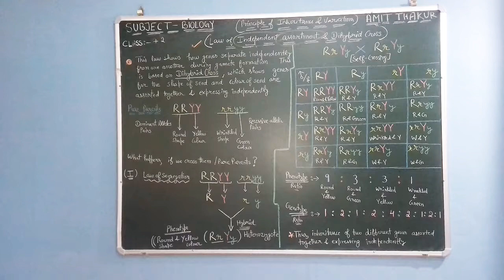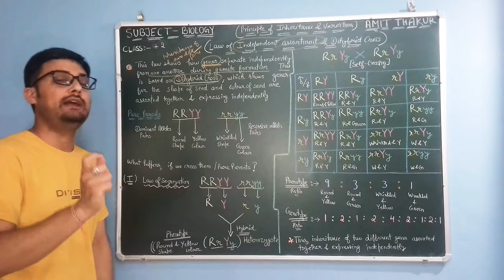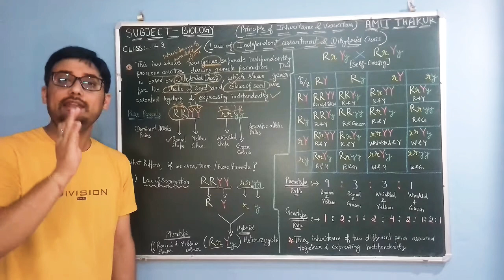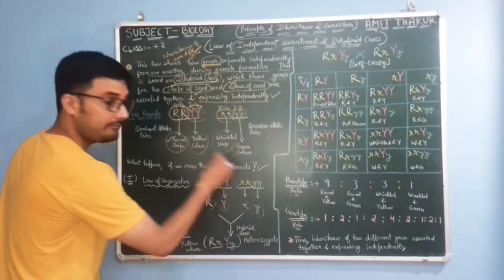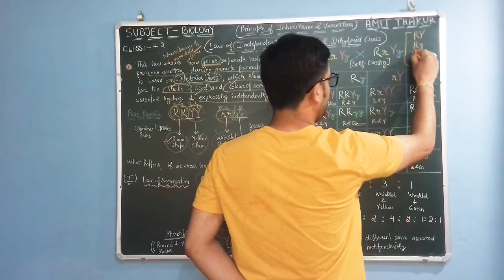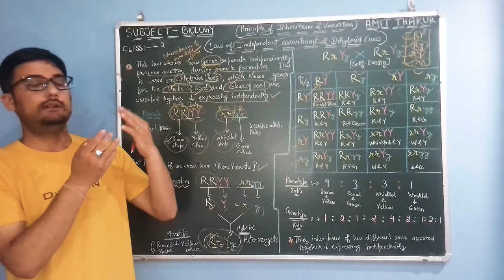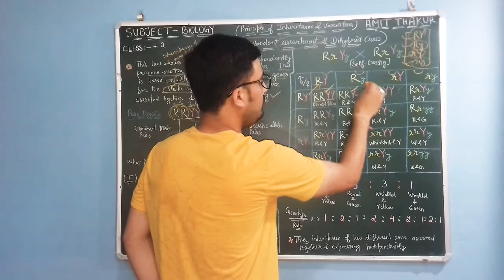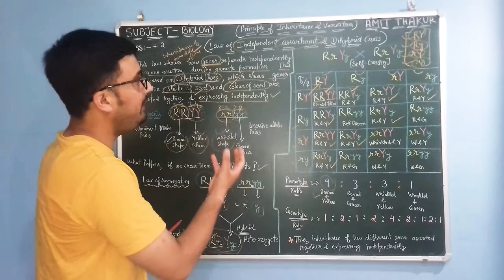Law of Independent Assortment and Dihybrid Cross || Class +2 || NCERT, NEET ,JIPMER,AIIMS